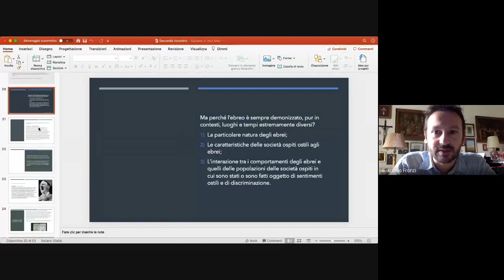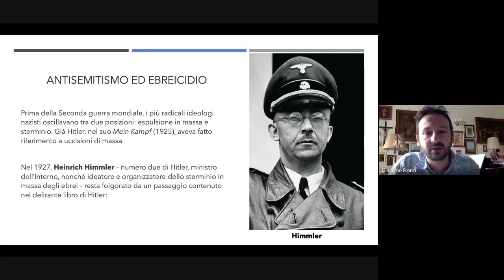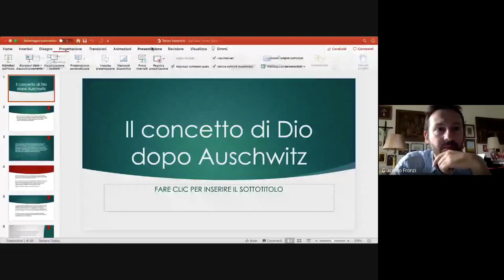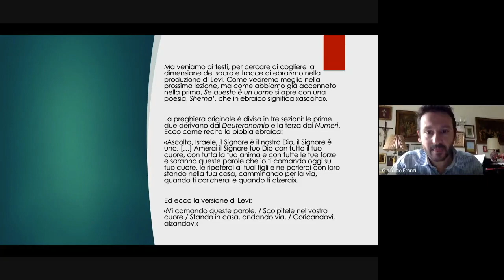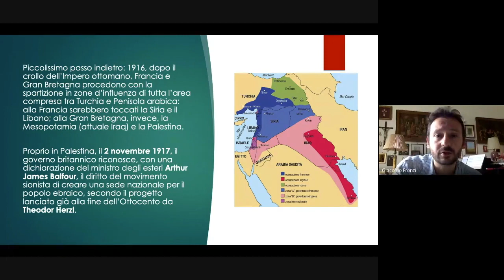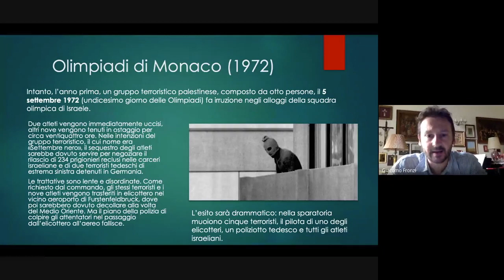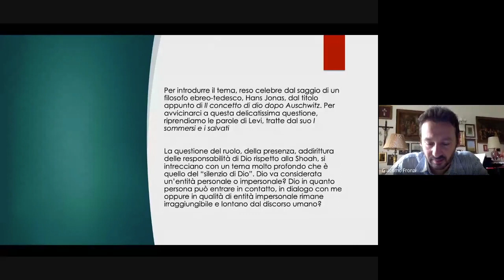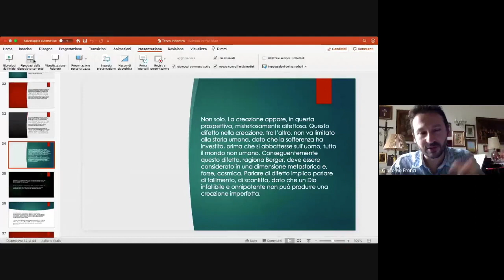Il concetto di Dio dopo Auschwitz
Nel corso del secondo Novecento sono stati molti gli intellettuali ebrei che si sono confrontati con un drammatico interrogativo: Dio come ha potuto permettere Auschwitz? Successivamente a questo “omicidio amministrato”, soprattutto gli ebrei si sono sentiti in obbligo di ripensare radicalmente Dio. Non soltanto perché (paradosso dei paradossi) fu proprio «l’antico popolo dell’alleanza […] e non un altro ad affrontare il destino dell’annientamento totale con il falso pretesto della razza» (Jonas), ma anche perché a differenza del cristiano il quale proietta la salvezza nell’aldilà, per l’ebreo «che vede nell’al di qua il luogo della creazione, della giustizia e della salvezza divina, Dio è in modo eminente il signore della storia e quindi “Auschwitz” […] rimette in questione il concetto stesso di Dio che la tradizione ha tramandato» (Jonas).
Partendo dalla “voce del sacro” in Primo Levi, che è stata definita “fioca e un po’ profana”, sarà allora interessante aprire una parentesi specifica sul concetto di Dio dopo Auschwitz.